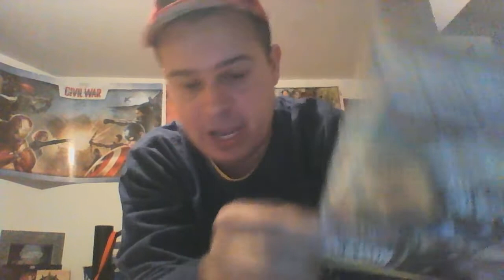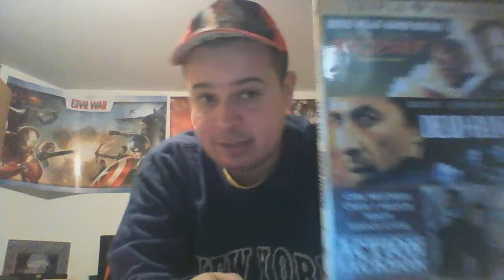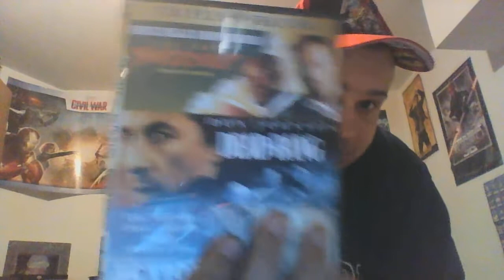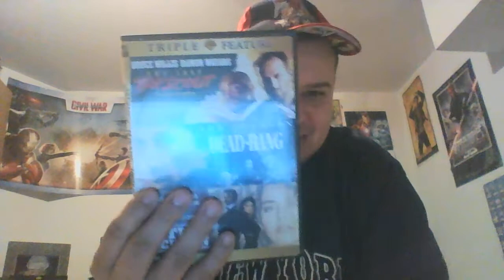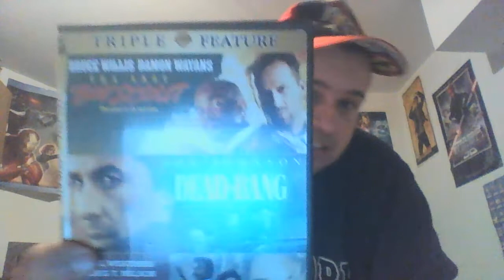Black history/low rated films month:The last boy scout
I am back with a review for an overlooked action/thriller from the early 90s.